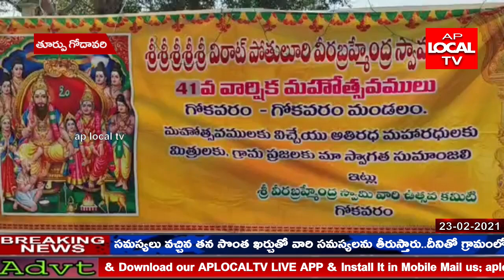గోకవరంలో శ్రీ శ్రీ శ్రీ మద్విరాట్ పోతులూరి వీరబ్రహ్మేంద్ర స్వామి వారి 41 వ వార్షికోత్సవం